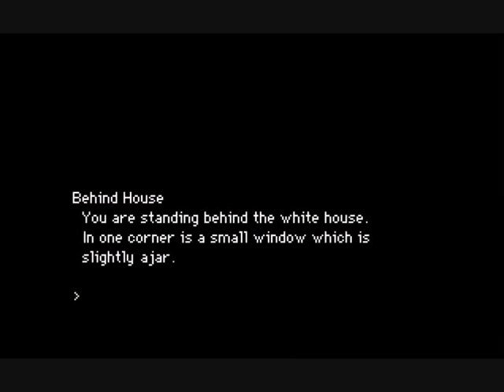Let's Play Return To Zork Part 1